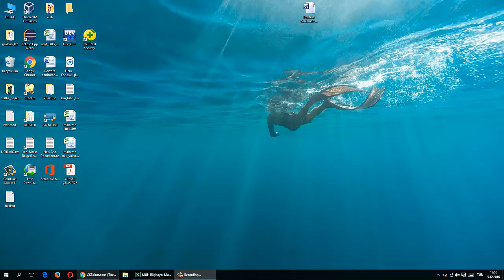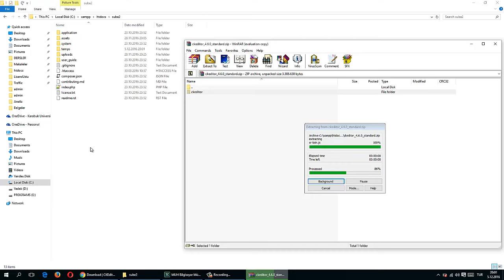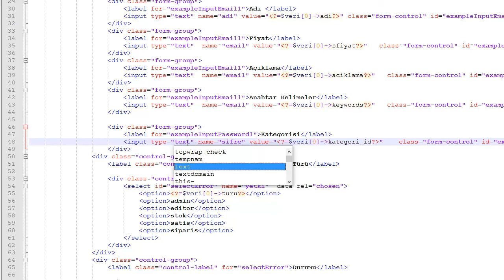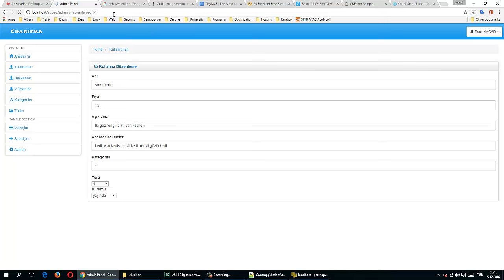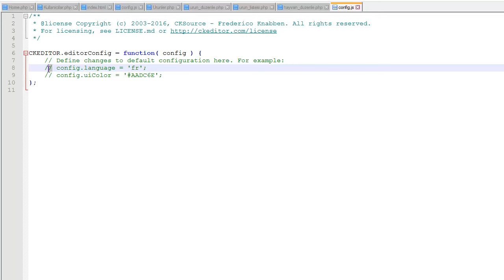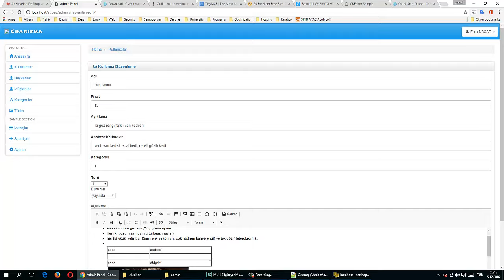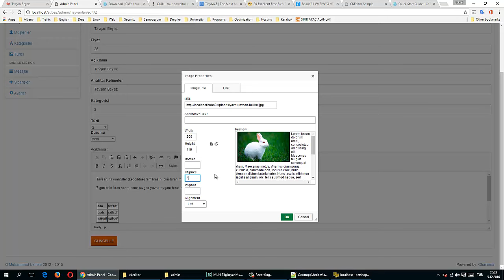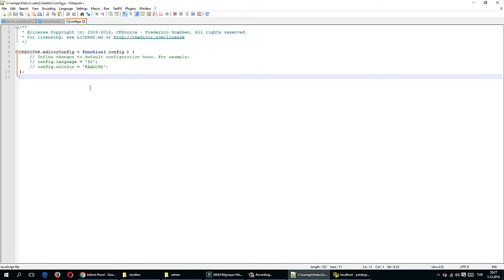CodeIgniter Zengin Metin Editoru CKeditor Kullanma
Not: Önce genel izleyin sonra uygulayın. Derste hatalar olabiliyor düzeltiyoruz sonra sizde aynı hataları yapmayın